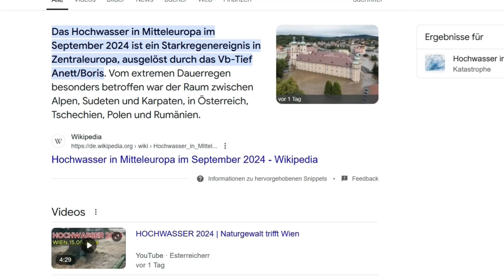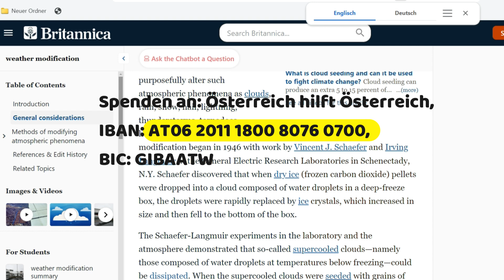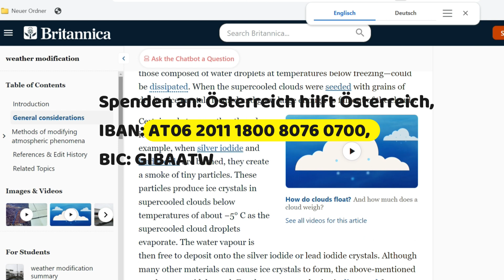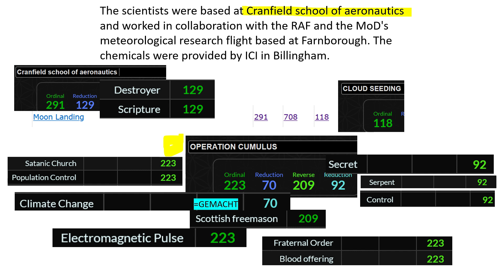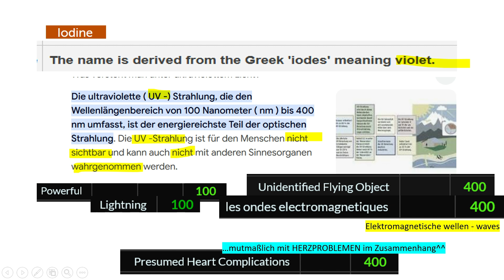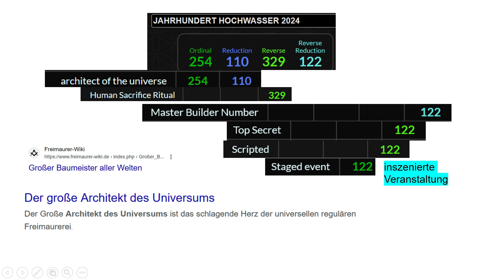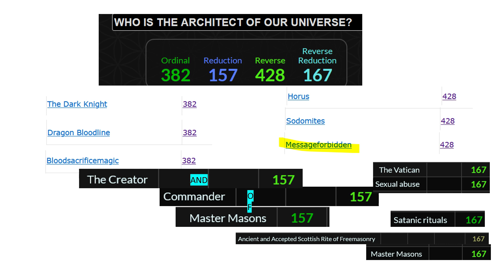HOCHWASSER - ALLES ANDERE ALS NATÜRLICH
SPENDEN - ÖSTERREICH HILFT ÖSTERREICH:
 IBAN: AT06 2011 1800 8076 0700, BIC: GIBAATW - ❤️🙏 auch auf der ORF Seite zu finden

Astrologie der anderen Dimensionen & mehr

Es gilt die Unschuldsvermutung - auch für mich.'